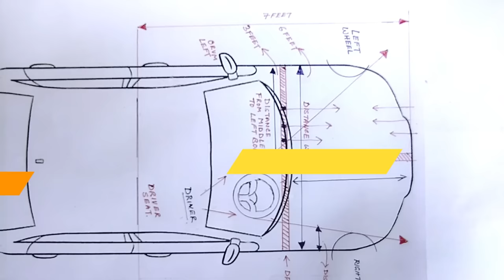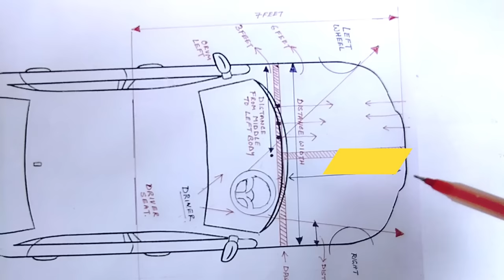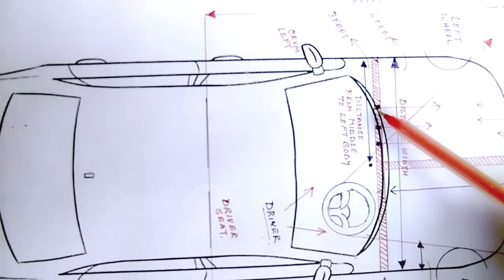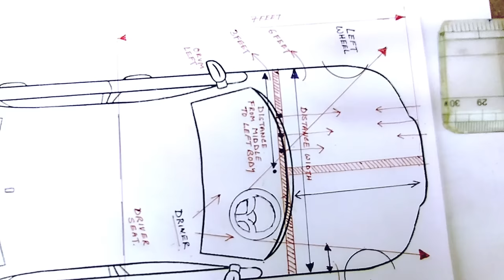left side judgement in a car (full explanation) | left side and right side judgement in car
This video is about left side judgement and right side judgement , learn left side judgement in car with perfect measurement , here I have used the diagram to make you understand how to judge left side of car and exact left side judgement position for all cars , check the reference point for left side judgement , full detail for car judgement and right side judgement , easy left side
judgement video.

0:00 - preview
0:47 - intro diagram
4:08 - left side judgement
5:12 - right side judgement
6:30 - left wheel judgement
8:09 - example 1
8:32 - tight judgement
8:42 - right side judgement
9:02 - example 2
10:04 - example 3
10:11 - drivers view judgement
11:21 - left side judgement space
12:01 - turning
12:09 - left judgement
13:40 - example 4
13:59 - on speed
14:37 - example 5
15:52 - car reverse
16:38 - judgement on school road
18:20 - example 6
18:53 - example 7